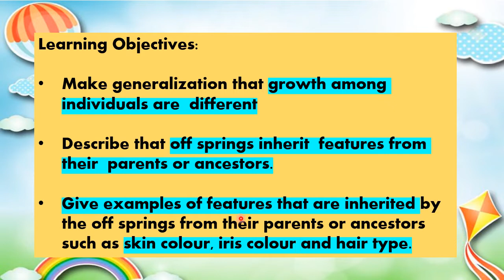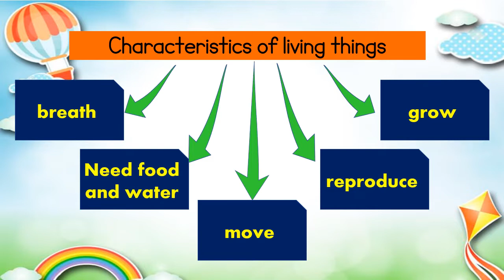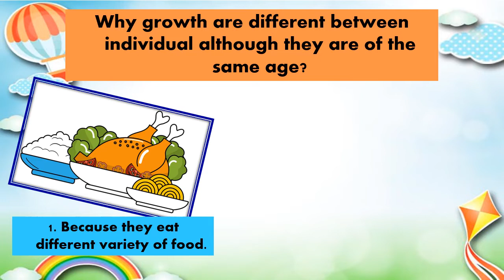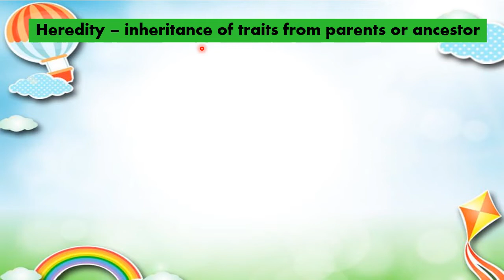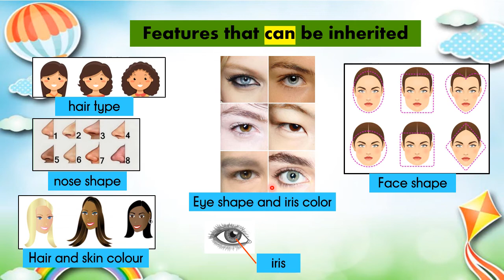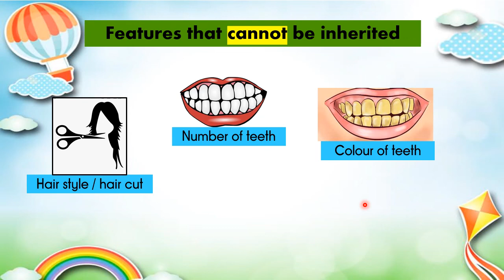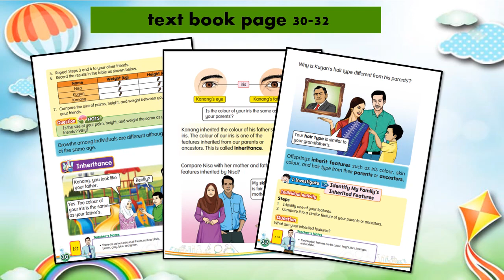Science Year 2 (DLP) - Human growth and heredity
Have you ever think about your skin colour, or hair type? Have you notice that your hair type might be different from you father or mother?